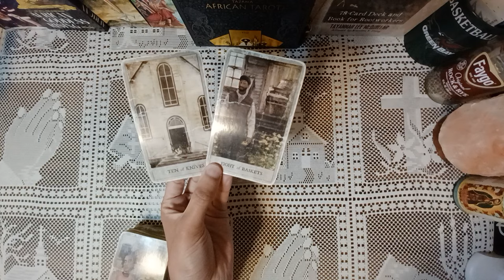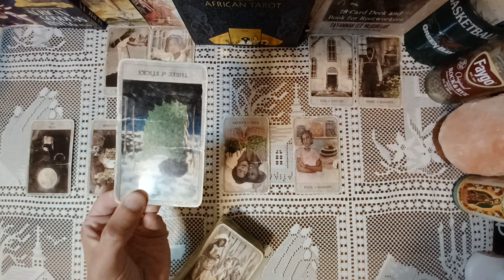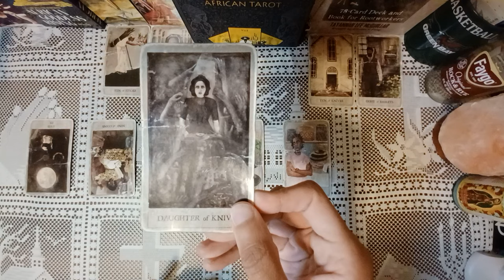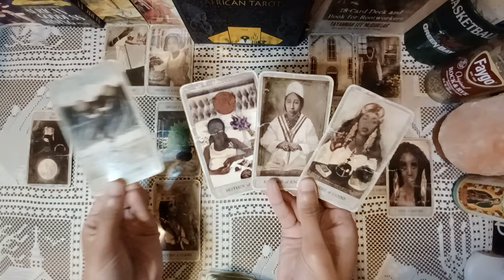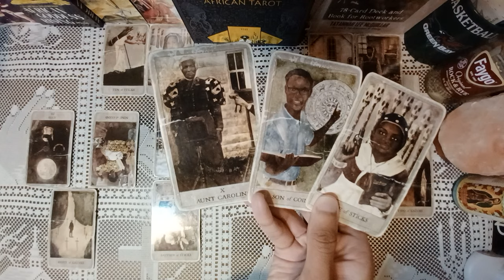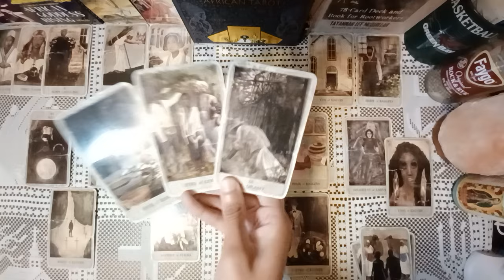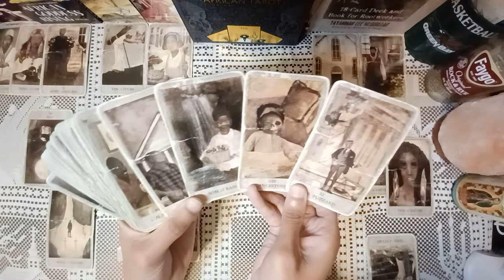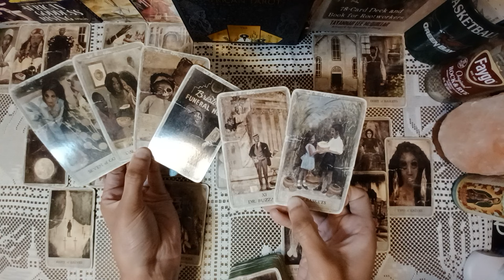CAPRICORN an obsessed instigator is keeping tabs on you | Tarot Reading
Daily December 2023 tarot card reading for zodiac sign Capricorn